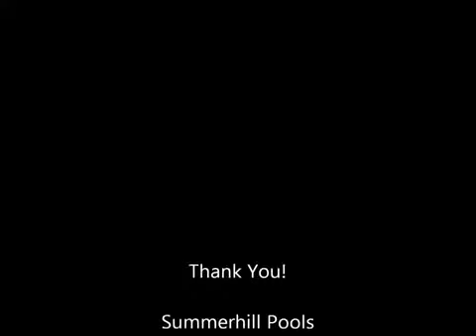Mockingbird Dr, TX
Custom Rock Mountain Lagoon style swimming pool with flagstone coping, 2 ton rock waterfall, 3'6" to 8' deep diving pool, sun-shelf and bubblers, custom shaped tear drop +18" raised therapy spa